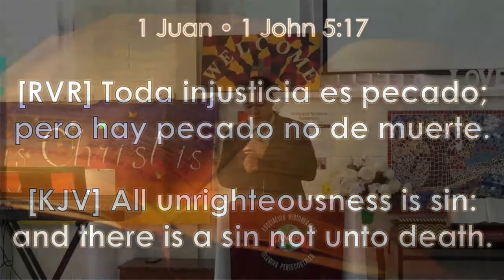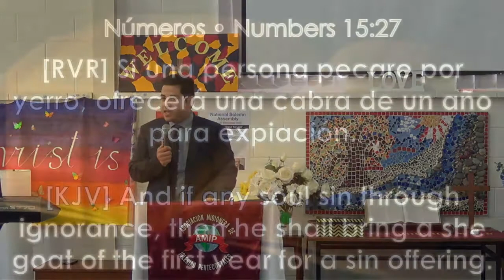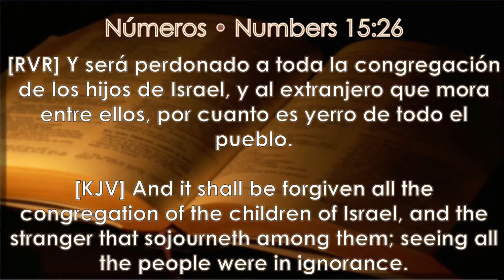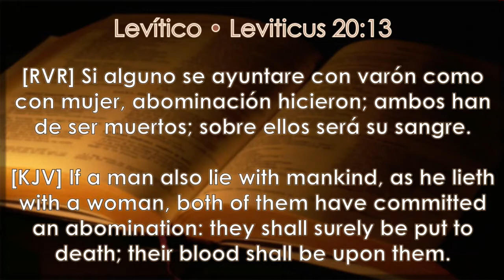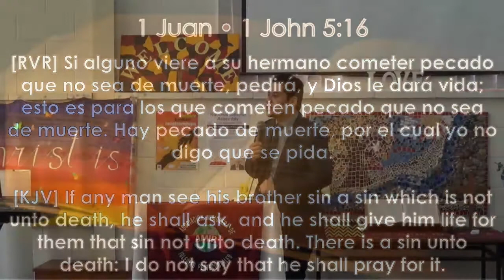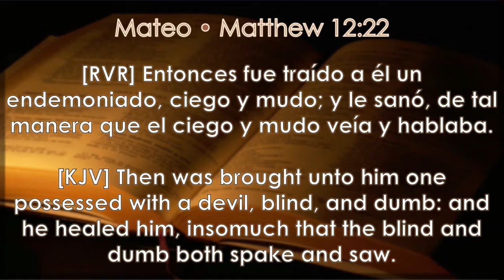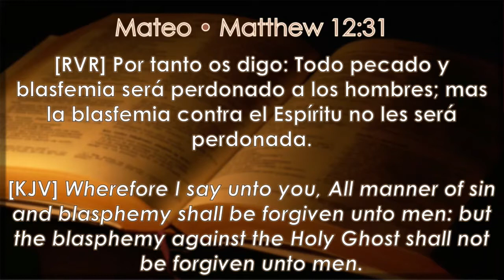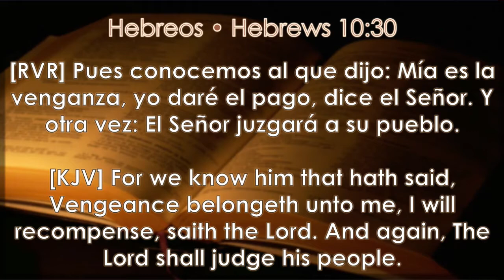Las 3 Categorias del pecado